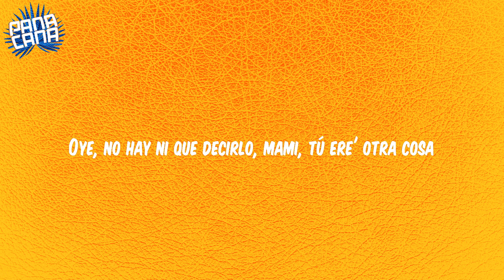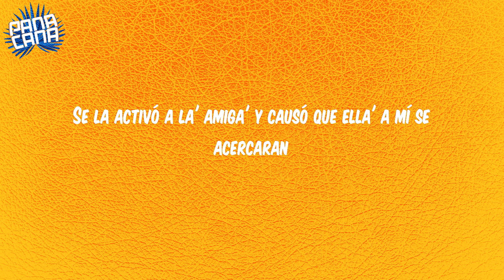Diosa - Myke Towers (Lyrics)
Lyrics:
Ey
Era mi reina, ahora e' mi diosa
Y hace lucirla' a las demá' como envidiosas
Pelinegra y peligrosa
Al seducirla ella se me pone nerviosa
Otra cosa, tú ere' otra cosa
Se ve que en la cama tú ere' talentosa
Los ignora por má' que la acosan
Cuando otra me habla se pone celosa
Pelinegra y peligrosa
Oye, no hay ni que decirlo, mami, tú ere' otra cosa
Las mujere' como tú son las que hay que tener de esposa
Le gusta hacerlo vece' corrida, no reposa
Si le falla' ella el corazón te lo destroza
Y la quieren tener, no se va a poder
Porque ella pa' mí se va a poner
Contigo nadie se va a contener
Te quiero comer sin detenerme, -erme
Las cartera', mami, dile que tú no ere' cualquiera
Van a cogerle envidia si se enteran
Que por culpa mía no está soltera
Y hace lucirla' a las demá' como envidiosa'
Pelinegra y peligrosa
Ella a la' demá' las hace lucir mal
A lo' hombre' los pone a alucinar, ey
Yo me envolví con esa pussy, ma'
No e' la primera ni la última
Yo te lo juro que a esto no le vi final
Quemábamo' de la medicinal
A ti hay que tenerte de principal
A la' otra' uno le' dice, I can't
Pero no se comparan
Las cosa' que yo te hacía a ti en la intimidad se supone que no se contaran
Se la activó a la' amiga' y causó que ella' a mí se acercaran
Pero están clara' de que
Hace lucirla' a las demá' como envidiosas
Pelinegra y peligrosa